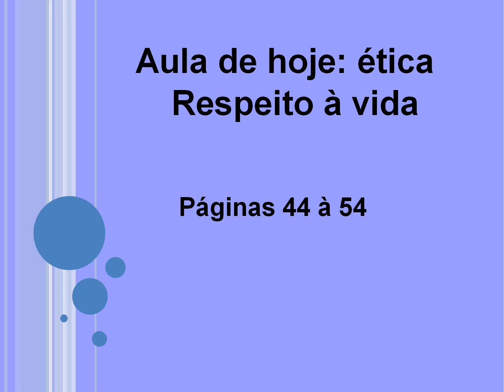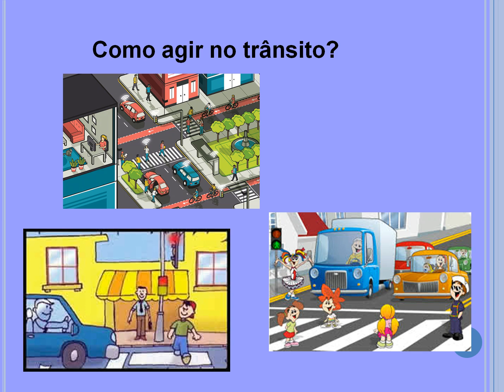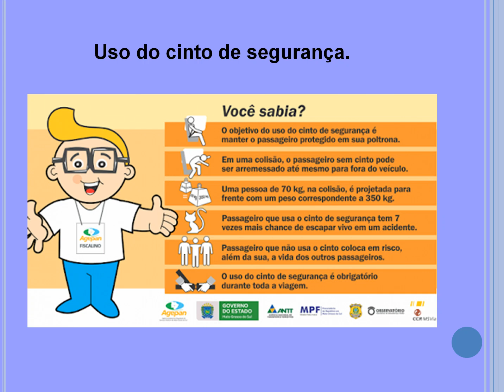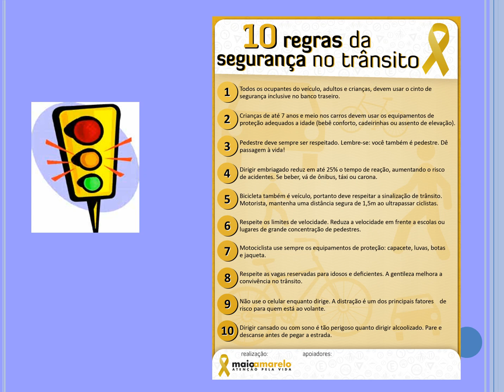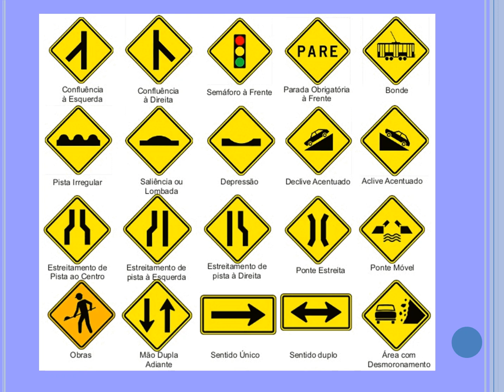IAM - 4º ANO - ÉTICA (RESPEITO À VIDA PÁG 44 À 54) 09-07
Professora: Luiza Paloma